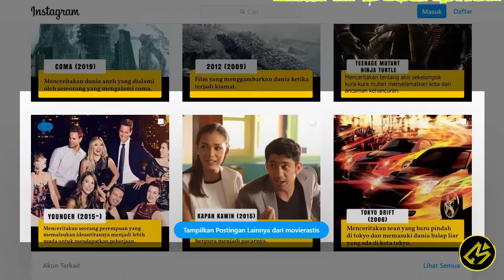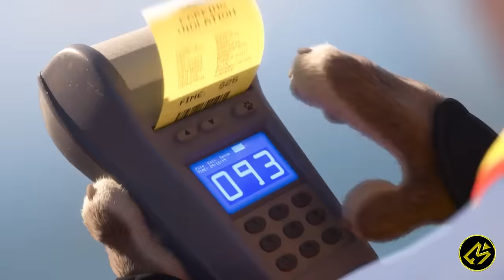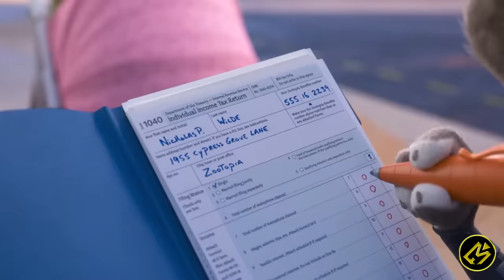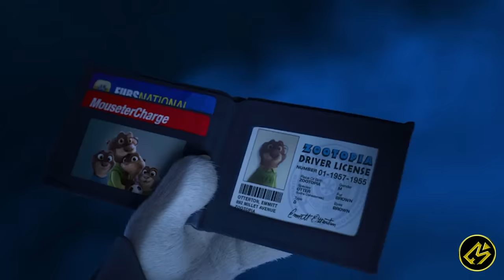PEMBUKTIAN DARI SEORANG KELINCI PENYELAMAT KOTA || Alur Cerita Film ZOOTOPIA (2016)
Hallo cinephile!

Kali ini Movierastis mau ceritain film yang berjudul Zootopia.

Mengisahkan seekor kelinci betina bernama Judy Hopps yang memiliki keinginan menjadi seorang polisi di kota Zootopia. Sedangkan yang mendominasi sebagai polisi adalah hewan predator. Oleh sebab itu, Judy bertekad untuk menjadi hewan non-predator pertama yang menjadi polisi.
Judul : Zootopia
Tahun : 2016
Genre : Animation, Adventure, Comedy
Buat beli cilok!

Credits:
►Track: Happy Ending